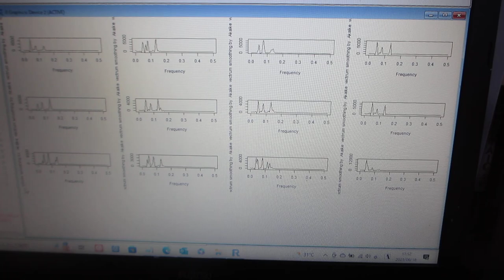超音波の音圧データ解析 （超音波システム研究所）